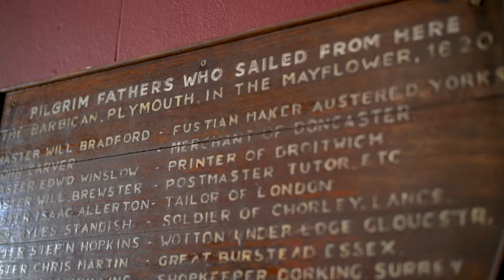Interview with Terry Waite - Mayflower 400 Speaker Series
fascinating sit down with Terry Waite, former hostage, humanitarian and author as part of his absorbing talk at the latest Mayflower 400 Speaker Series event sponsored at Womble Bond Dickinson.

Terry spoke at the October installment of the Speaker Series at HMS Drake in Plymouth.

Terry spent 1,760 days in captivity and 20 years later he travelled back to meet his jihadist captors. His personal journey and recovery are testament to the notion that hardship can often be a source of strength; and his experiences can be assimilated to those of the pilgrims who set sail on the Mayflower some 400 years ago.

The event is one of a series of seven themed talks that will take place over a two year period commemorating the Mayflower’s 400th year anniversary and the importance of the transatlantic relationship between the UK and the US.